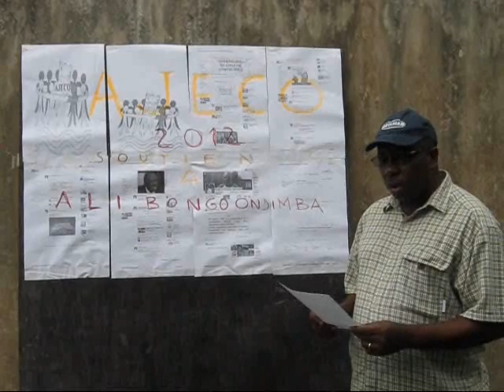AJECO et ALI